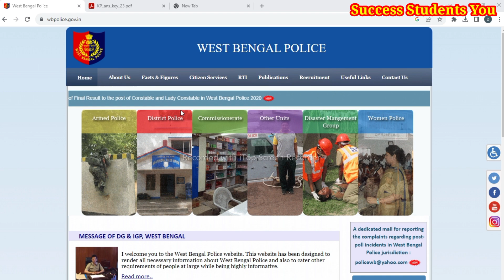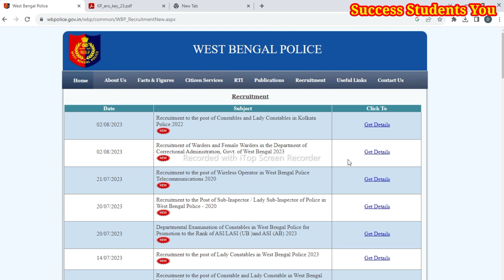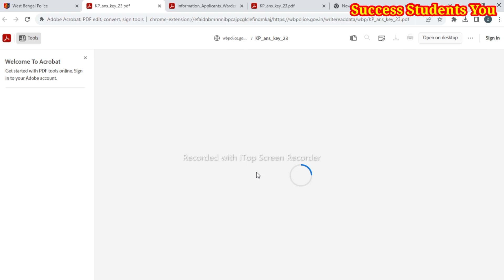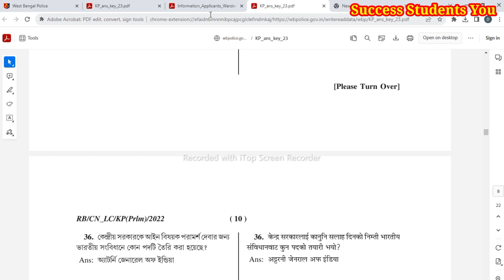WBP kolkata police result l west bengal police new vacancy 2023 l wbp constable new recruirtment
WBP New Vacancy 2023 l west bengal police new vacancy 2023 l wbp constable new recruirtment 2023

wbp
west bengal police
job
west bengal constable new vacancy 2023
wbp excise contable new vacancy 2023
wbp constable update
kolkata police
wbpsc food si form fill up
kp preliminary cut of 2023
kp constable cut off 2023

জুন মাসে ১০ টি সরকারি চাকরির ফরম ফিলাপ Govt job June month 2023  karmasangsthan paper l new job june

কর্মসংস্থান পেপার এসপ্তাহের
 karmasangsthan paper l today karmasangsthan paper l west bengal job l কর্মসংস্থান পেপার এসপ্তাহের

wb job vacancy 2023
west bengal job channel
karmasangsthan

karmasangsthan this week,karmakshetra paper today,this week karmasangsthan paper,কর্মক্ষেত্র,railway job,wbpsc job,wbp,west Bengal police,Kolkata police job vacancy

karmasangsthan
কর্মসংস্থান
today karmasangsthan paper
কর্মসংস্থান পেপার
karmasangsthan paper
kormosonthan paper today
karmasangsthan today
kormosangsthan
wb job
wb vacancy
wb job channel
31st december karmasangsthan paper
wb clerk
wb group d
wb psc job
kolkata job